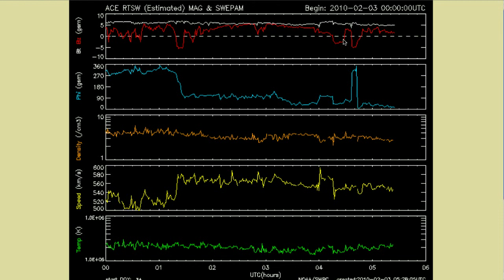(Jan 28th) Earthquake Watch Follow-up - AV-2010-02-03